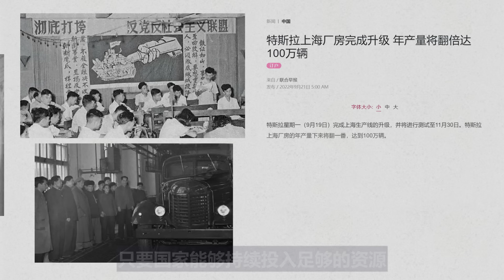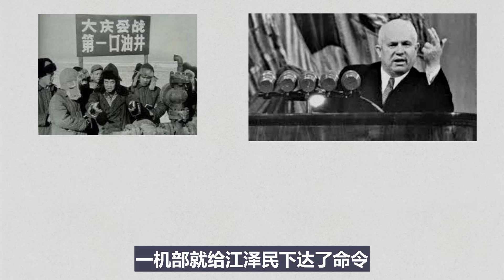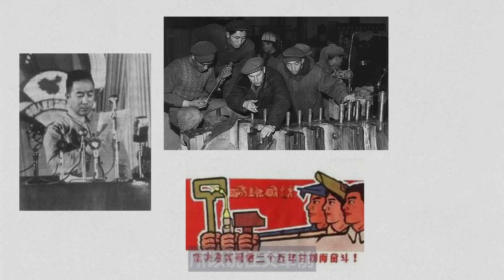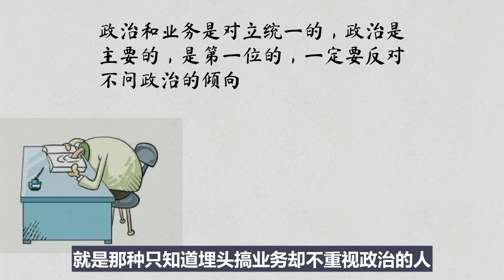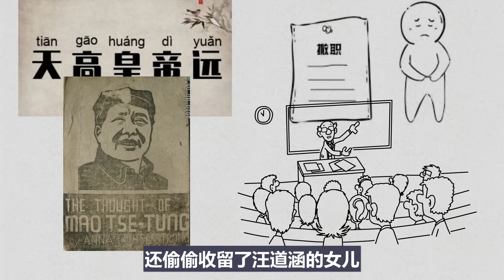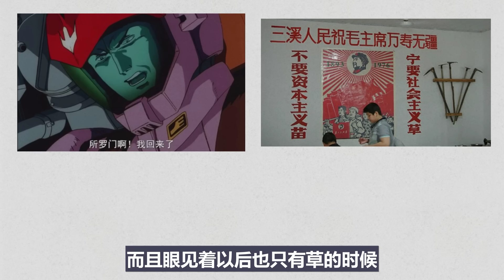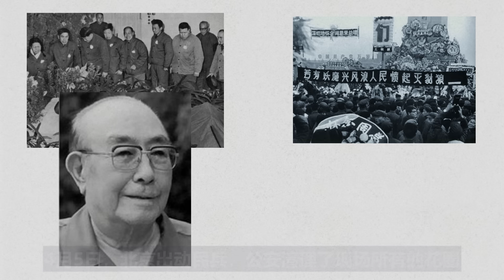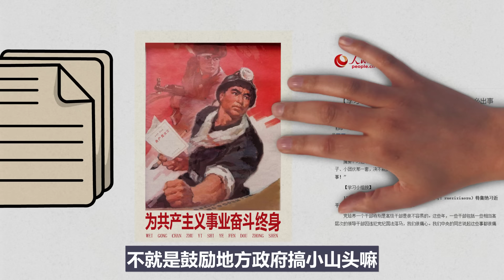【小岛浪吹】蛤王历险记，江泽民是如何渡过大跃进，在文革中被批斗撤职，又重新复起的